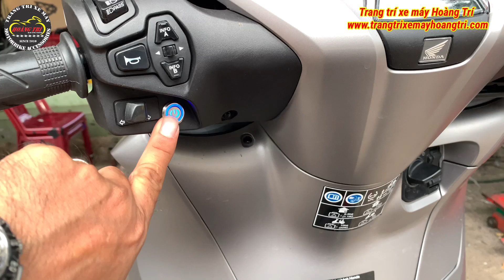Độ bật gác chân sau tự động cho xe Sh 350i bằng công tắc Led